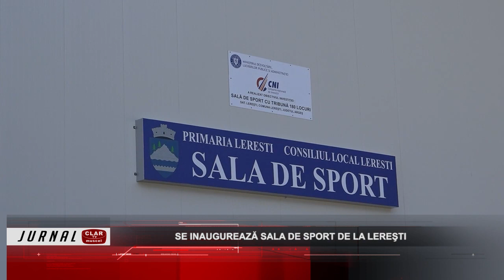Se inaugurează sala de sport de la Lereşti ( 13 03 2024 )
Scurtă descriere:

Joi, 14 martie, se va inaugura, în prezenţa reprezentanţilor administraţiei locale şi a invitaţilor, noua sala de sport din comuna Lereşti. În cadrul programului vor fi prezentate şi câteva jocuri demonstrative de volei, handbal şi karate. Sala de sport din localitate a fost realizată prin Compania Naţională de Investiţii şi predată de către constructor beneficiarului într-un timp record.